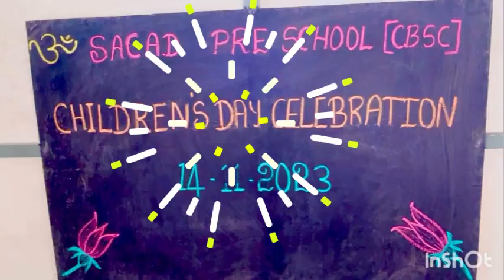SACAD PRE SCHOOL Ananthamangalam / Children’s Day / Celebrations / Part -1